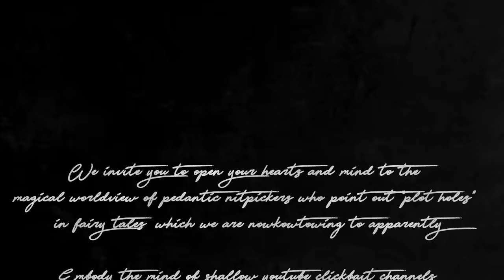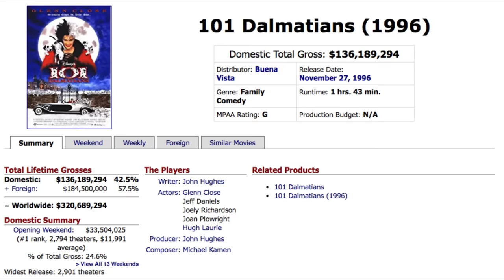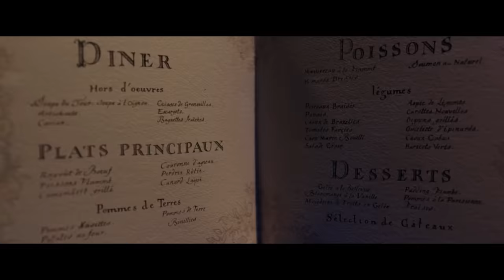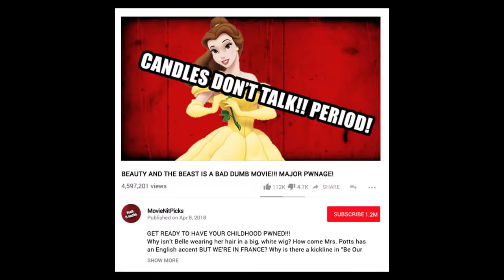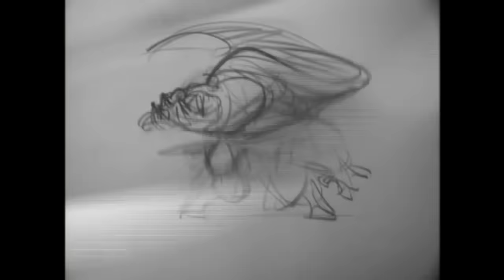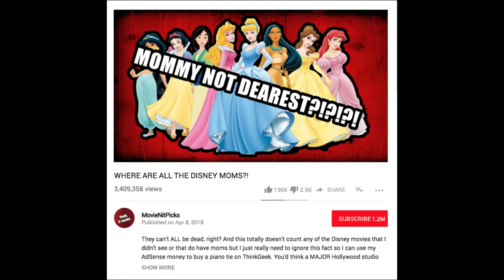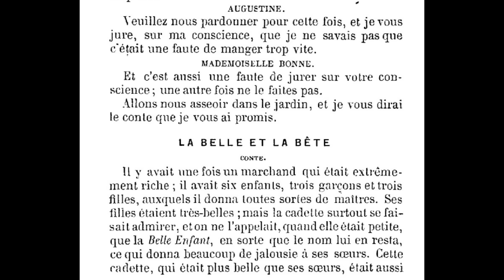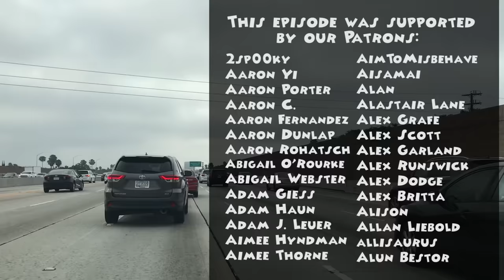That Time Disney Remade Beauty and the Beast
Thanks, I hate it.